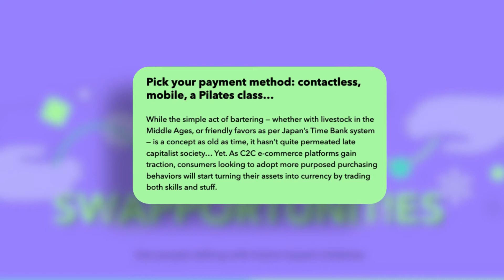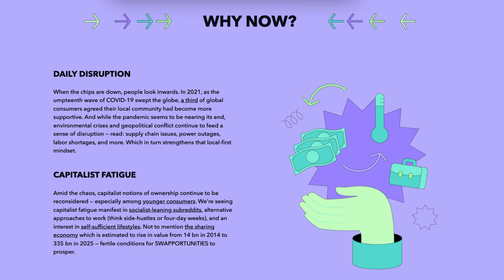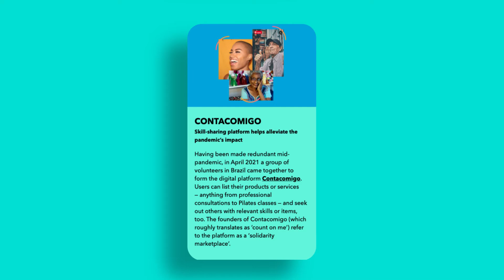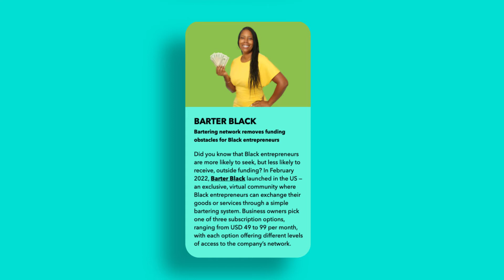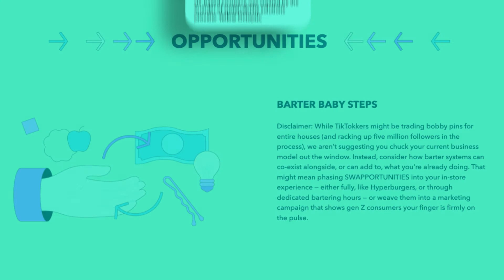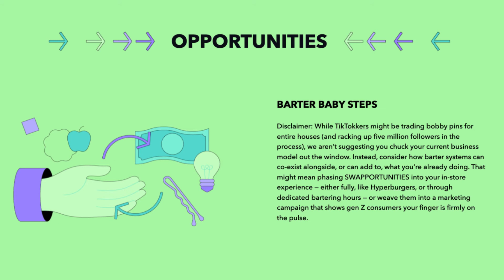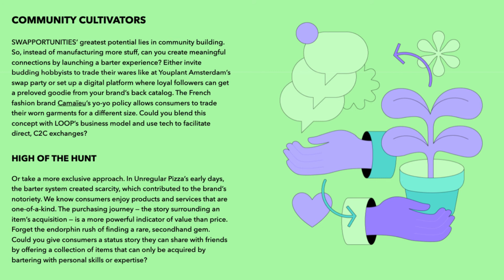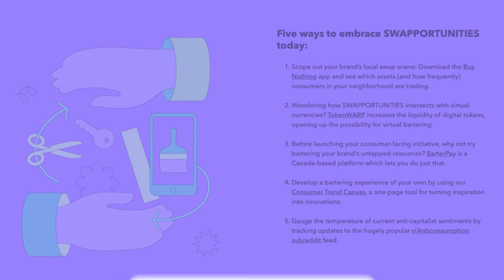Make→Shift Issue No. 13: SWAPPORTUNITIES | TrendWatching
Pick your payment method: contactless, mobile, a Pilates class…

While the simple act of bartering — whether with livestock in the Middle Ages, or friendly favors as per Japan’s Time Bank system — is a concept as old as time, it hasn’t quite permeated late capitalist society… Yet. As C2C e-commerce platforms gain traction, consumers looking to adopt more purposed purchasing behaviors will start turning their assets into currency by trading both skills and stuff.

✉️ Our global research team writes a new issue of Make→Shift every month.